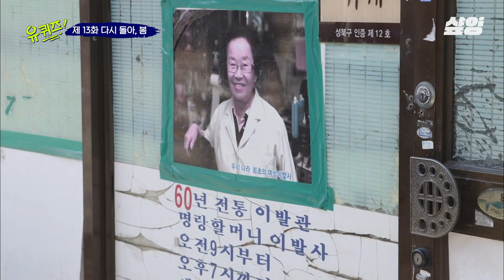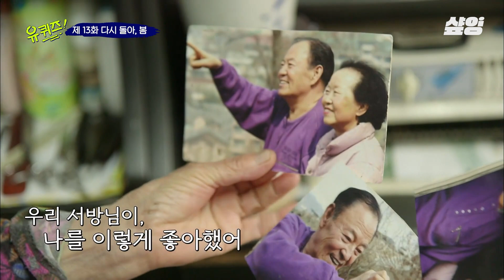[유퀴즈] "선물이라는 그 이름을 붙이지도 말아요💢" 욕심이 없으셨던 여사님의 굵직한 한 마디ㅋㅋㅋ